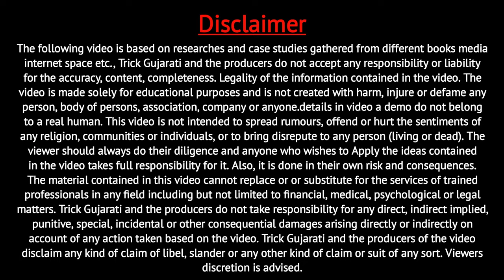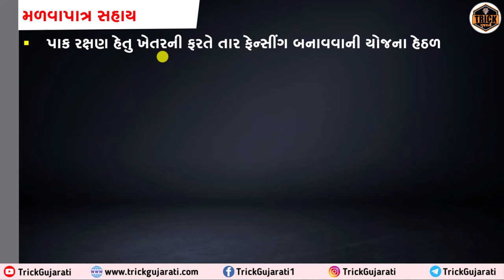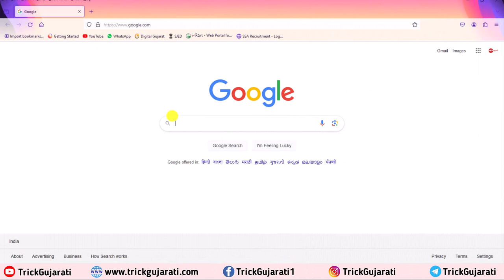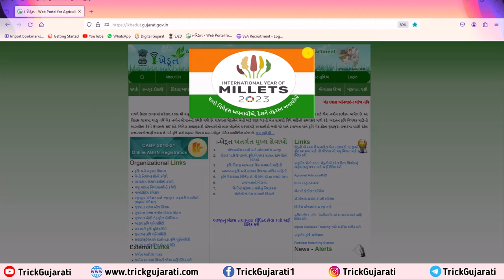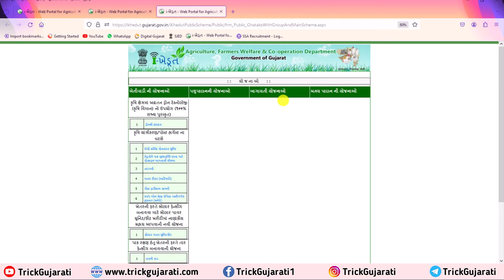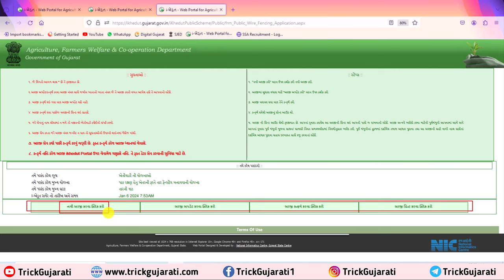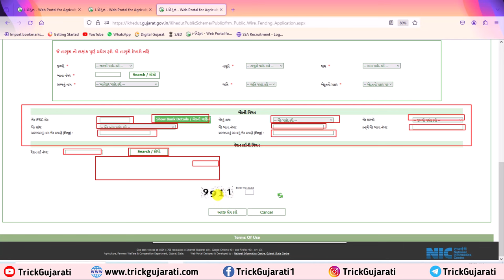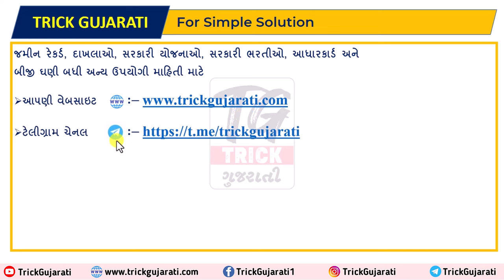Tar Fencing Sahay Yojana 2023 24 | મીટર દીઠ 200 રૂપિયા સહાય | હાલમાં ફોર્મ ભરવાનું ચાલુ | iKhedut